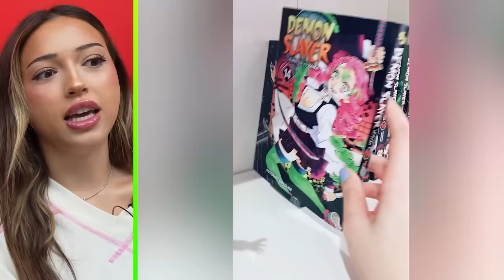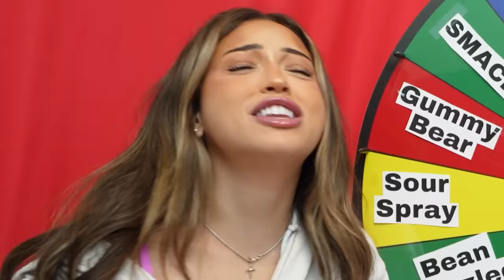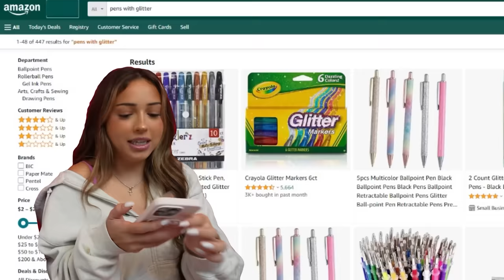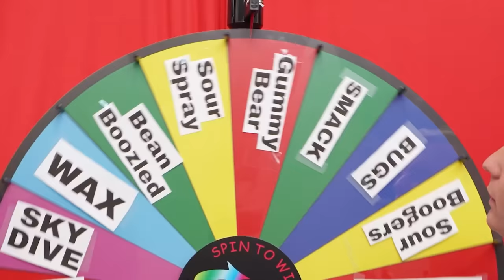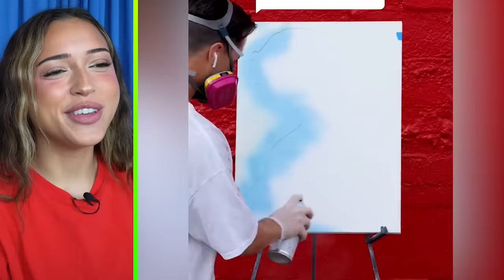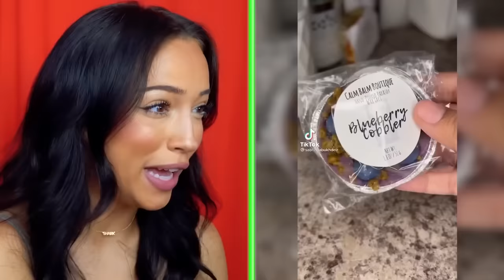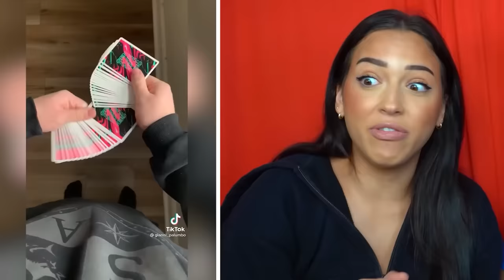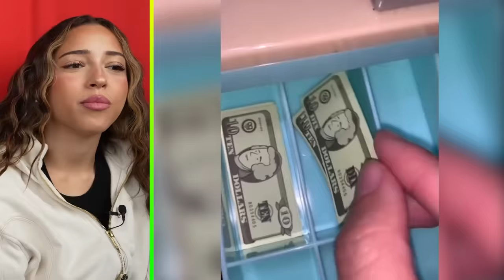Surviving 100 Hours Of Oddly Satisfying Videos!